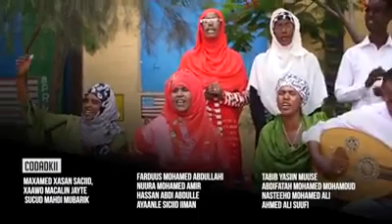HEESTA TAHRIIB HA U DHAGA NUGLAAN QOOXDAN DARYEEL MUSIC BAND